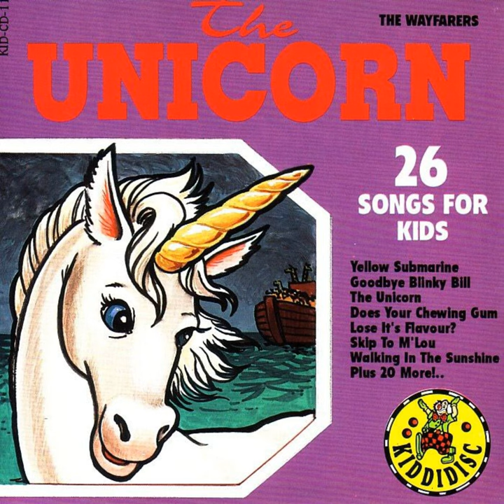The Whistling Gypsy Rover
The Whistling Gypsy Rover · The Wayfarers

The Unicorn - 26 Songs For Kids